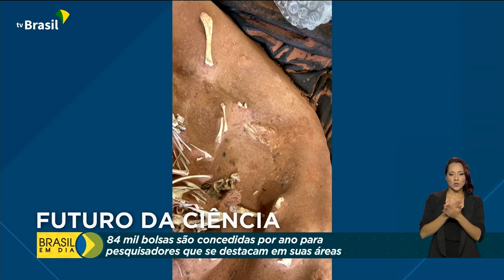Brasil em Dia - 20 de dezembro de 2021